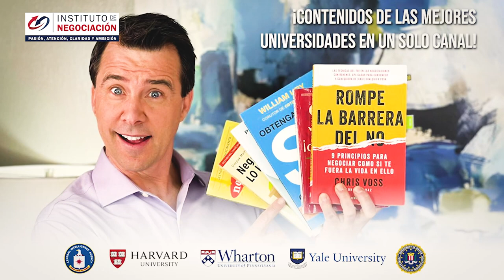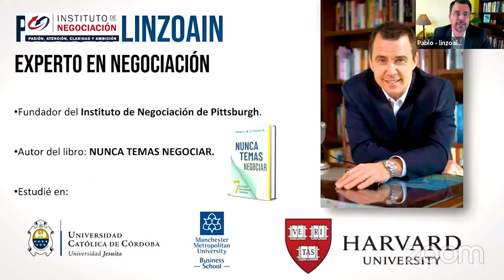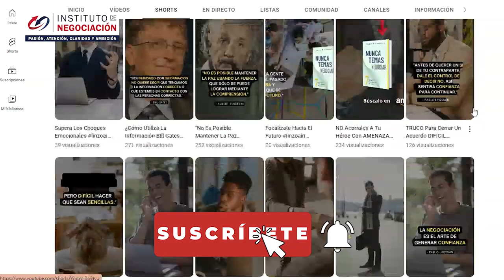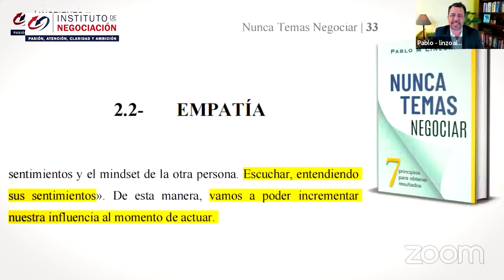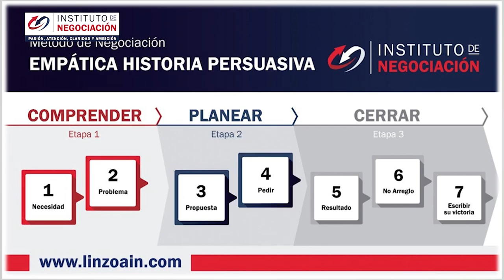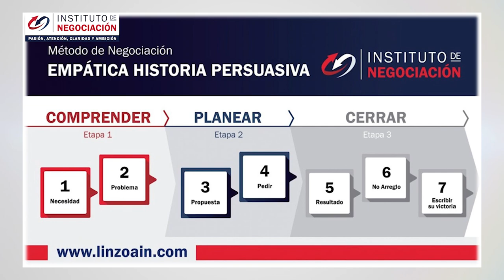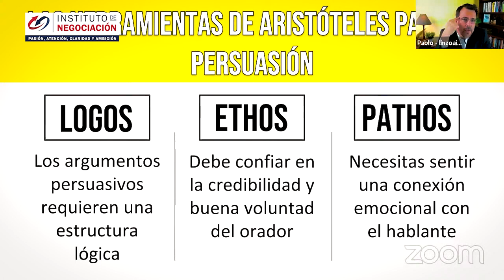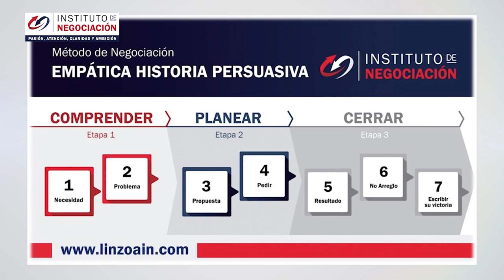PERSUADIR Será Sencillo Con Los 3 Elementos De Aristóteles - Tendrás RESULTADOS ASOMBROSOS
👉🏻 El destacado experto internacional en negociación, Pablo M. Linzoain, muestra PERSUADIR Será Sencillo Con Los 3 Elementos De Aristóteles - Tendrás RESULTADOS ASOMBROSOS